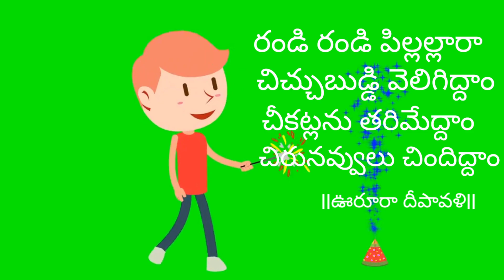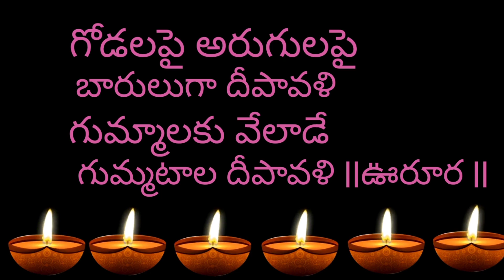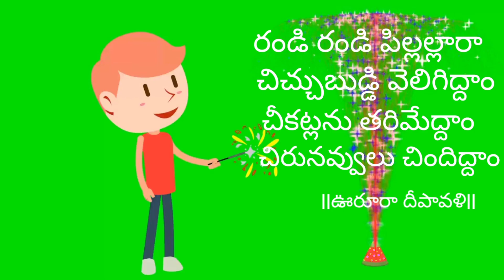దీపావళీపాట తెలుగుతోట -2 చిచ్చుబుడ్డిగేయం sreedevikishore deepavali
చిచ్చు బుడ్డి గేయం